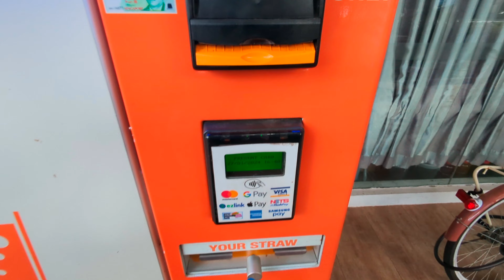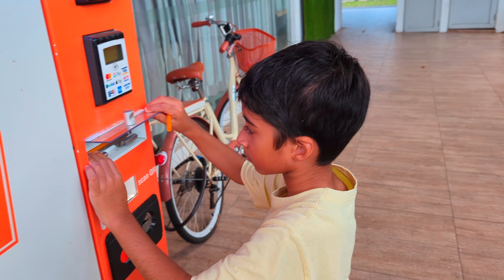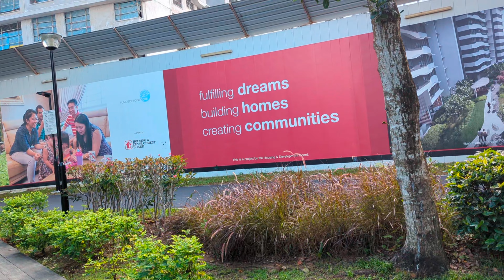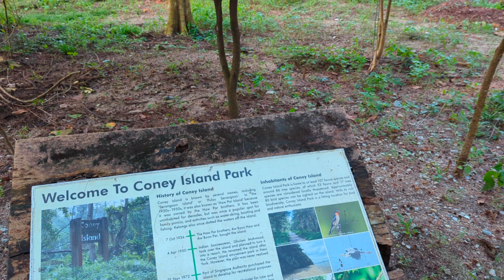Come Explore Coney Island In Singapore With Us!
in today's adventure we explore one of the ancient island of Singapore ! (just kidding) we take a visit to Coney island! where we see ancient ruins :p and beautiful scenery of the island. there are no vehicles on this island except bicycles and it's a truly magnificent place where you can look at all sorts of wildlife like monkeys , sea snails, caterpillars and alot more! it's a great place for kids to roam around and it's totally free!